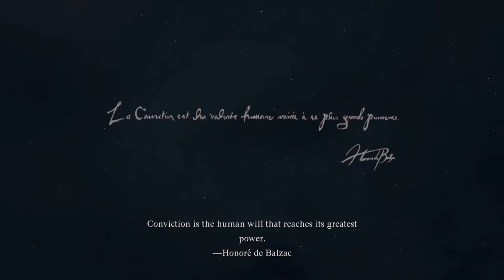PS5 Dragon's Dogma 2 New Game +5 Gameplay Walkthrough Part 1 Warfarer| Dragons Dogma 2 NG+5 Gameplay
Dragon's Dogma 2 Gameplay Walkthrough PS5 Xbox Series XIS PC No Commentary 4K 60FPS HDR Let's Play Playthrough Review Guide Showcasing Dragons Dogma 2 All Cutscenes, Cinematics, Full Game Movie, All Boss Fights, Main Missions, Side Missions, Story Missions, Upgrades, Outfits, All Characters, Best Moments, Final Boss and True Ending, Secret Ending.

Dragon's Dogma 2 Walkthrough Gameplay Part 1 and until the last part will include the full Dragon's Dogma 2 Gameplay on PS5 in Performance Mode. This Dragon Dogma 2 Gameplay is recorded in 4K 60FPS HDR on PS5 and will include the full game, all endings and all boss fights.

Dragon's Dogma 2 Deluxe Edition Pre-Order Bonus:
- Superior Weapons Quartet
- Ring of Assurance

A Boon for Adventurers - New Journey Pack:

- Explorer's Camping Kit - Camping Gear
- Dragon's Dogma Music & Sound Collection - Custom Sounds
- Harpysnare Smoke Beacons - Harpy
Lure Item
- Heartfelt Pendant - A Thoughtful Gift
- Ambivalent Rift Incense - Change
Pawn Inclinations
- Makeshift Gaol Key - Escape from gaol!
- Art of Metamorphosis - Character Editor
- Wakestone - Restore the dead to life!
(A)
- 1500 Rift Crystals - Points to Spend Beyond the Rift

All of these elements are elevated further through physics technology, artificial intelligence (Al) and the latest in graphics, to create a truly immersive fantasy world in Dragon's Dogma 2.